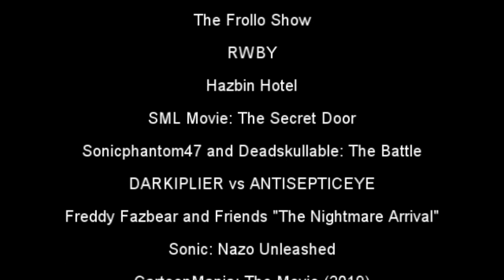Defeats of My Favorite YouTube Villains Part 1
Villain’s Quotes:

“Sorry lads, game's ending early! I'm a power-hungry man in a bit of a hurry! With all these rules, you expect me to comply? Here's a rule called YOU'RE GONNA DIE!” – SuperMemeGuardian3/SMG3
“My silly boy has allowed his eyes to grow arrogant and rude, for this I will take him on a trip to punish land.” – Roy Girbbleston
“You think you're smart, Tucker?! You think you're all better than me?! Well you're not! You're all a bunch of pathetic, stupid losers!” – Isaac Gates/Felix
"I'm Wilford Brimley, and I have an unquenchable thirst for power." – Wilford Brimley
“You got spirit, Red. But this is the real world! The real world is cold! The real world doesn't care about spirit! You want to be a hero? Then play the part and die like every other Huntsman in history! As for me, I'll do what I do best: lie, steal, cheat and survive!” – Roman Torchwick
“Oh, you want to go, missy? Well, I'm happy to oblige!” – Sir Pentious
"You see, this is what happens: whenever you have a problem, you call me. And then, I put on one of those uniforms... and I crawl out the window... and I go and I knock on your front door! And then I do whatever you need me to do! See, see, I didn't have a problem with you people living here; I liked you! That's why I gave you the house, and we wouldn't have any problems if... if you followed the one simple rule: just DON'T OPEN THE DOOR! You just had to NOT open the door, but you did it, and now here we are!" – Does Bad Things Guy
"The world will be destroyed within the fires of their battle, and soon Hell will become mine!" – Firefreezen
"I've been waiting." – Darkiplier
“Yes, I have the power of Nightmare, himself! YES!” – Nightmare Freddy
“Oh yes. Super Sonic if I recall... If you actually believe your Super Form can stop me, then you are more naive than I thought.” – Nazo
“I never lose!” – Lucifer Killingsworth